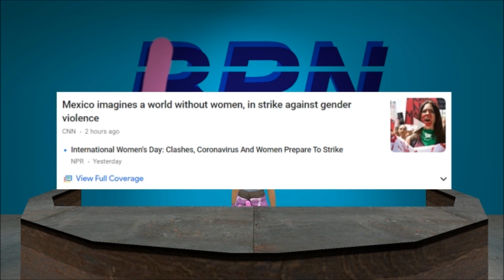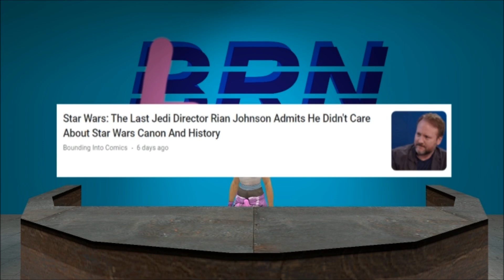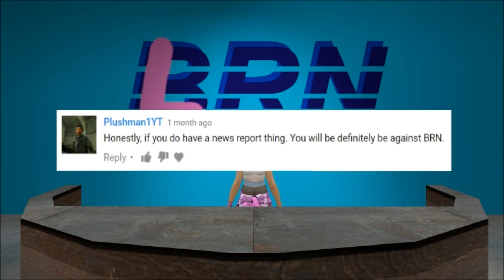Bill's Random News: 103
Lily comes in and writes Lily's onto Bill's Random news making it Lily's Random News. Even though the title of the video is still Bill's Random News. 🙃